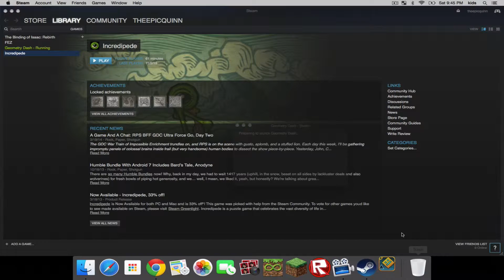Geometry Dash Ep 17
so close…

yet so far…